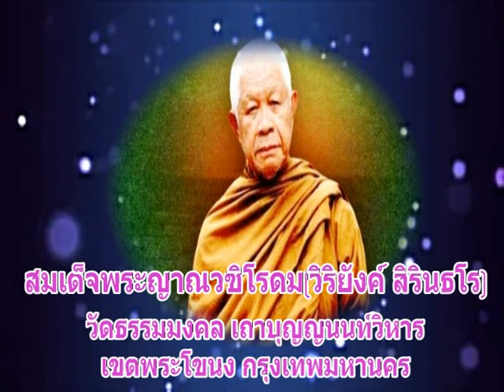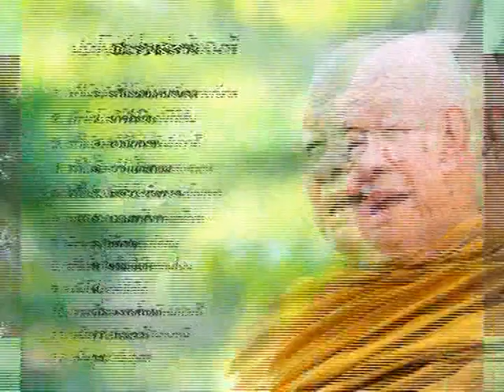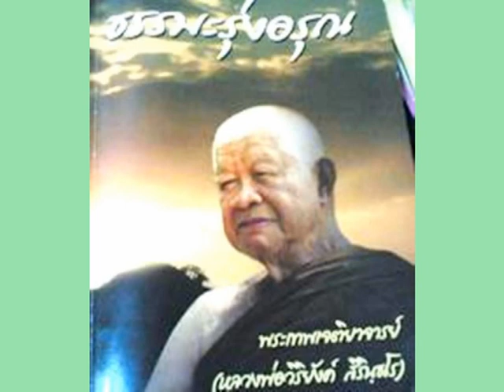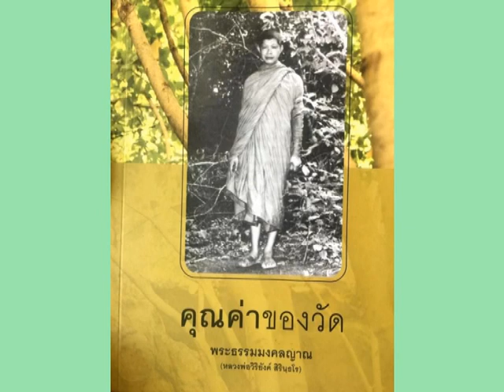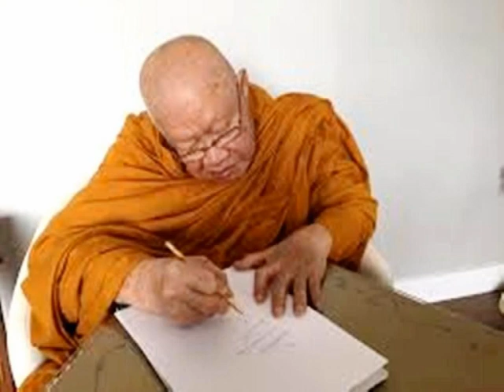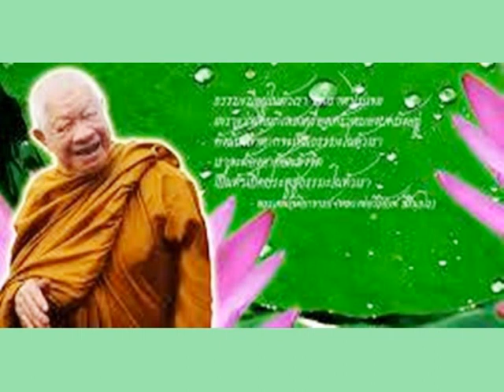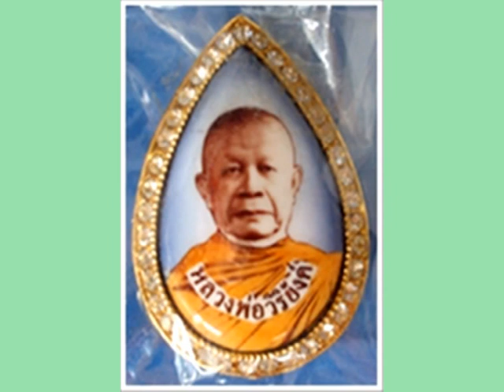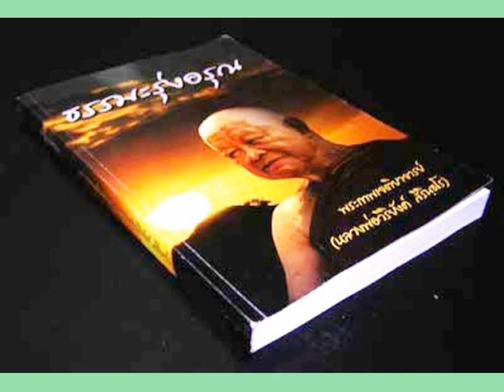หลวงปู่วิริยังค์ สิรินธโร เทศนาเรื่องทางสายกลางทำให้เกิดความสว่าง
สมเด็จพระญาณวชิโรดม (วิริยังค์ สิรินฺธโร)วัดธรรมมงคล เขตพระโขนง กรุงเทพมหานคร